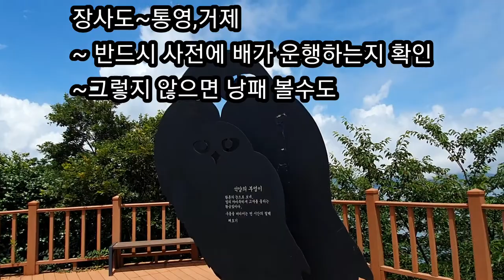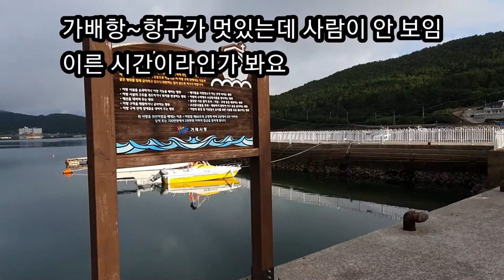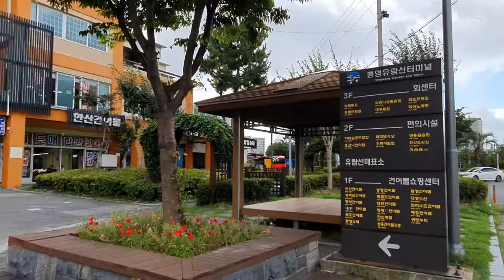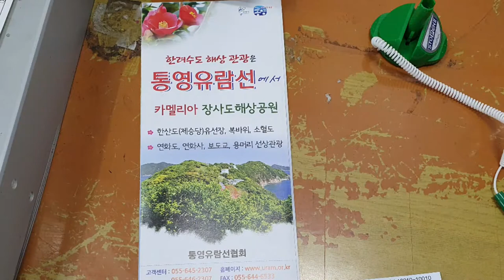[통영 장사도 해상공원]아름다운 해상공원 장사도에는 수많은 드라마 촬영지로 유명하다.거제 가배항과 통영에서 뱃편으로 장사도 가는길,아름다운 바다,Jangsado Island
장사도는 통영시에 속한 섬이다.그러나 거제 가배항에서 배로 가면 더 가깝다.가배항에서 배로 20분정도,통영에서는 40분 정도 배를 타고 가면 장사도에 갈수가 있다.
 하루에 몇편 밖에 운항을 하지 않으니 반드시 배편을 확인하고 예약하여 이용하는 것이 좋다.
 또한 성수기와 비수기에는 요금의 차이가 있을수 있음을 말씀드립니다.
 오늘은 먼저 장사도 가는길을 먼저 알아본다.
 거제 가배항을 가보고 통영 유람선 선착장을 이용하여 배로 장사도에 가는 모습을 보여 드립니다.